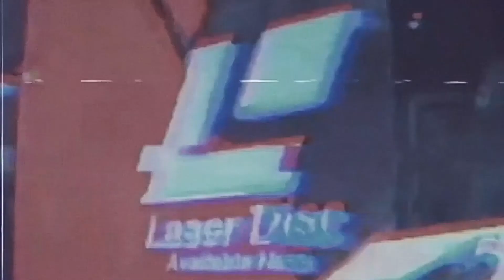bousbeat — BY-EFFECT [music video]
Everyone ✌ , listen to my first album "BY-EFFECT" on all music platforms💀